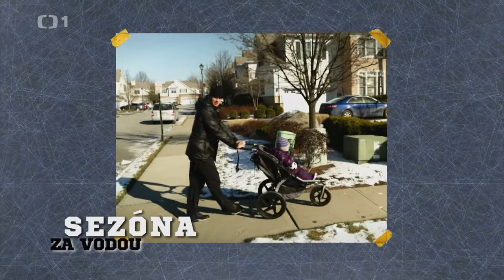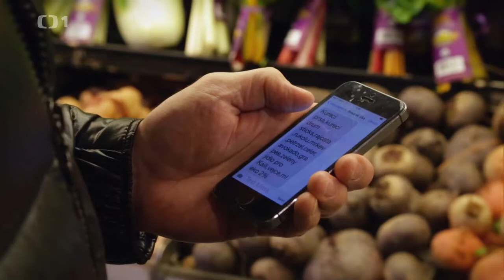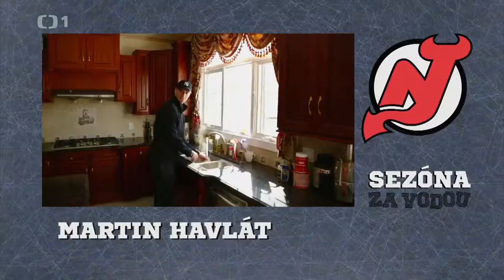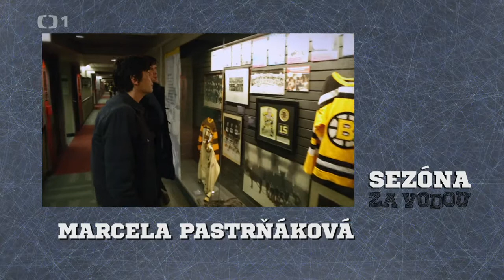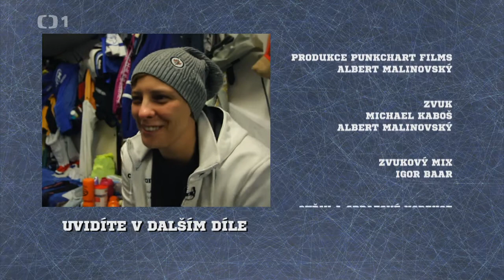NHL|ŽIVOT V NHL|NHL LIFE|SEZÓNA ZA VODOU ČAST 5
Život hokejistov v NHL